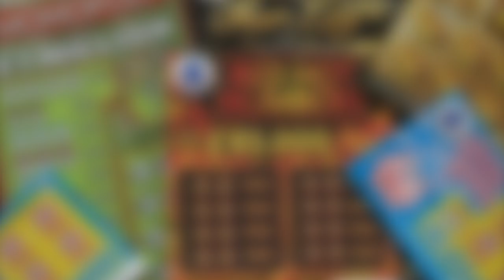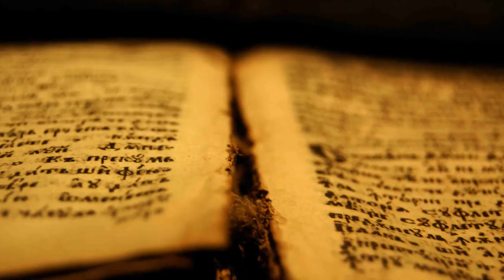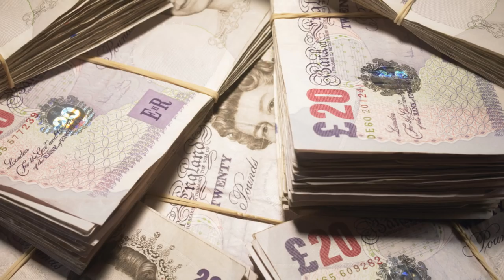[TOP 10] LENYŰGÖZŐEN SZERENCSÉS EMBER AKIKRŐL MÉG SOHA NEM HALLOTTÁL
10. Bill Morgan:
Egy autóbalesetben összeütközött egy teherautóval, mely során nagyon súlyos sérüléseket szenvedett. Ekkor mindenki úgy gondolhatta, hogy az élete ezennel véget ért, még az orvosok is. 14 percig elhunyt személynek nyílvánították, ezután feléledt, 12 napig kómában volt, és végül teljesen felépült. De a szerencséje itt még nem ért véget. A hihetetlen túlélésének megünnepléseként vásárolt magának egy kaparós jegyet, és nyert egy 25.000 ausztrál dollár értékü autót. Amikor a helyi televíziós társaságok tudomást szereztek a szerencsés jelenségekről, felkeresték és készítettek vele egy műsort. Megkérték, hogy kaparjon le egy újabb sorsjegyet, és azzal 250 ezer dollárt nyert az élő adás alatt.

7. Tsutomu Yamaguchi:
A második világháború alatt, Yamaguchi alkalmazottként dolgozott egy japán autógyártó  cégnél, emiatt folyamatosan utaznia kellett az országban. 1945-ben, amikor épp Hiroshimába utazott, ledobták az első atombombát. Csodával határos módon a sérülései ellenére túlélte a katasztrófát. Ezután gyorsan hazautazott a családjához Nagasakiba, ahol egy nappal a hazaérkezése után az amerikaiak ledobták a második atombombát is. Mondhatjuk, hogy ezzel ő a világ legszerencsétlenebb embere, de mind a két esetben a túlélők oldalán volt. Az élete hátralévő részében az atomfegyverek ellen szónokolt. Egy intrejújában elmondta, hogy nem érti, hogy a világ miért nem fogja fel, hogy mekkora gyötrelmeket okoznak az atomfegyverek, és hogy miért fejlesztik őket még mindig. 2009-ben Japán hivatalosan is elismerte őt, mint az egyetlen embert a világon, aki 2 atomtámadást is túlélt. Yamaguchi úrnak hosszú élete volt, 93 éves korában hunyt el szülővárosában, Nagasakiban.
6. Maarten De Jonge:
A holland kerékpáros 4 hónap leforgása alatt  kétszer is átverte a halált. Történt ugyanis, hogy foglalt magának egy repülőjegyet, ám nem sokkal az indulás előtt  elcserélte azt egy olcsóbbra. Ezzel nem csak pénzét, de életét is megmentette, a gép ugyanis lezuhant. Pár évvel később a rejtélyes módon eltűnt malág gép járatára is vett magának jegyet, de ekkor az utolsó pillanatban módosította a repülési dátumát, így erre a gépre sem szállt fel.

4. Terri Preece:
A kagylók közkedvelt ínyencségnek számítanak. Keresettek az éttermekben és az otthoni szakácsok körében. Terri Preece számára egy boltban vásárolt kagyló a szerencsét is meghozta. Mindössze fél fontjába került, ám ami benne lakozott, megsokszorozta értékét. Egy hajléktalanszállóban dolgozott, ahol a kollégái a gyöngyből egy gyönyörű gyűrűt készítettek. A hölgy Spanyolországba költözött, és búcsúajándék gyanánt ott hagyta a gyűrűt a munkatársainak, hogy mindig emlékeztesse őket az ő szerencséjére és személyére.

1. Frane Selak:
Selakra egyszerre illik a legszerencsésebb és a legszerencsétlenebbek jelző is. A horvát férfi nem egy, nem kettő, de hét alkalommal is megmenekült a haláltól. Első alkalommal 1962 januárjában egy vonattal utazott. A jármű kisiklott és egy fagyos folyóba esett. A járókelőknek sikerült kimenteniük őt, megúszta egy kartöréssel, míg 17 utazótársa az életét vesztette. 1 évvel később, 1963-ban, élete első és utolsó repülős utazásakor, a repülőgép folyamatosan veszítette a magasságát és a földbe csapódott. Mielőtt a gép földet ért volna, a levegő kiszippantotta őt a repülőből, de szerencséjére egy szénakazalra zuhant, melynek köszönhetően a haja szála sem görbült, míg 19 ember nem élte túl a balesetet. Ezután 1966-ban, éppen egy busszal utazott, amikor az lecsúszott az útról és a folyóba esett. Hősünk biztonságosan kiúszott a partra, néhány horzsolással megúszta az esetet. 2 évvel később történt a legfurcsább eset mindközül. A fiát tanította arra, hogy hogyan kell a fegyvert tartani, de nem vette észre, hogy az töltve van és ágyékon lőtte magát. Ezt követően 1970-ben és 1973-ban kétszer is lángra gyulladt az autója, mind a kétszer sikeresen elhagyta a kocsit. Ám ezzel még mindig nincs vége. 1995-ben elütötte egy busz Zágráb utcáin, egy évvel később pedig egy hegyi úton majdnem frontálisan ütközött egy teherautóval, de az ütközés előtt az autót a korlátnak csapta. A korlát kitört, és Frane, aki nem volt bekötve, az ajtón át kiesett a kocsiból. Ezután végignézte, ahogy az autója közel 100 métert zuhan a szakadékba. A hab a tortán, hogy 2003-ban, 2 nappal a 73. születésnapja után 1,1 millió dollárt nyert a horvát lottón. Ez aztán a szülinapi ajándék!